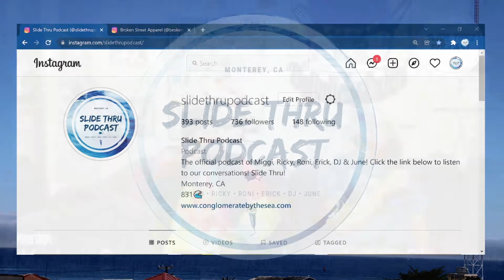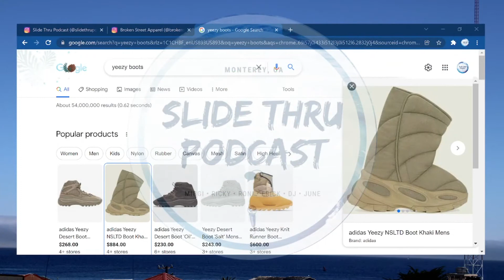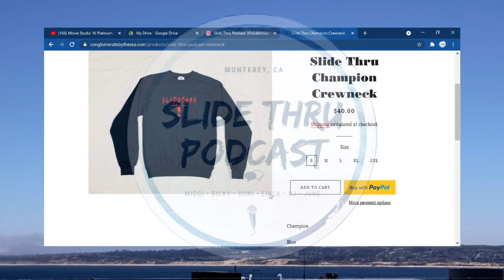Slide Thru Podcast Episode 165 "Christmas Special"